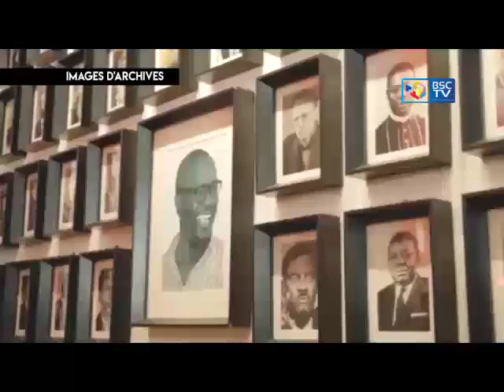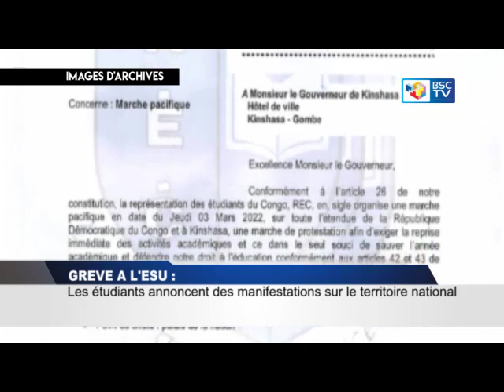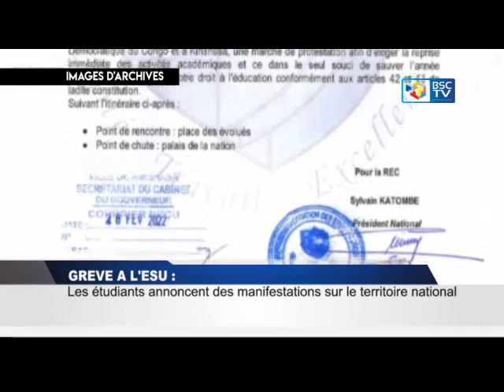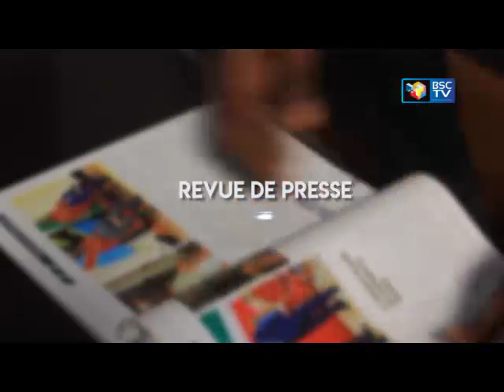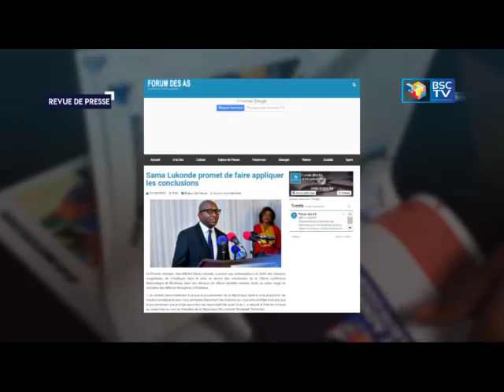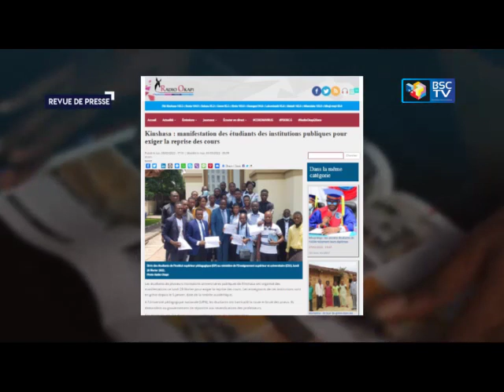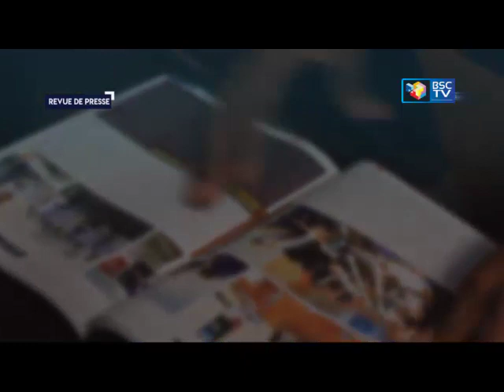INFOS RDC: JT ET REVUE DE PRESSE DU 01_03_2022